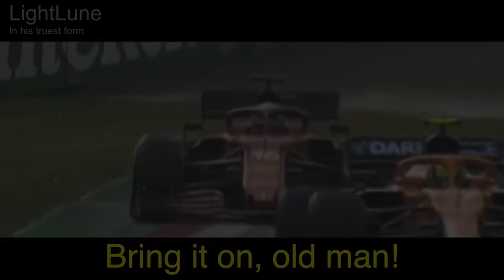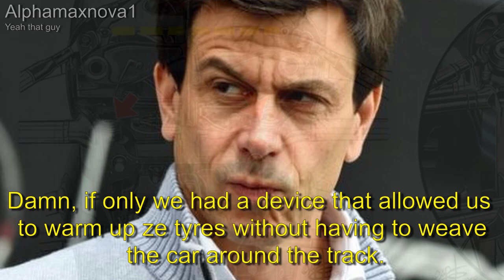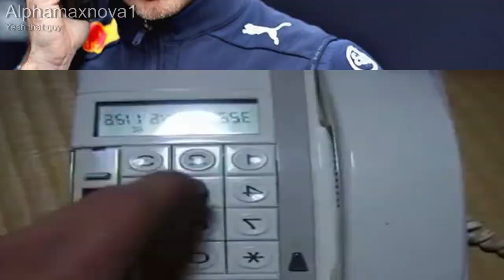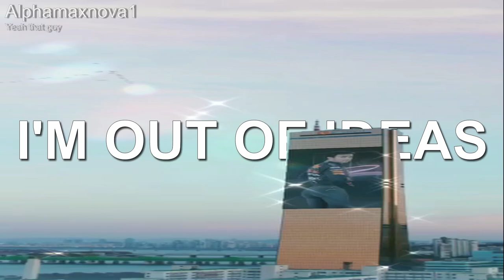Azerbaijan GP Feat. Alphamaxnova1 - MEDIUM RARE BAKU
On tonight's program. I struggle with Davinci Resolve. Alpha had I D E A S. And FOM seeks for my residential address.

Formula 1 F1 Azerbaijan Grand Prix Baku GP race meme review meme recap
EUROBEAT